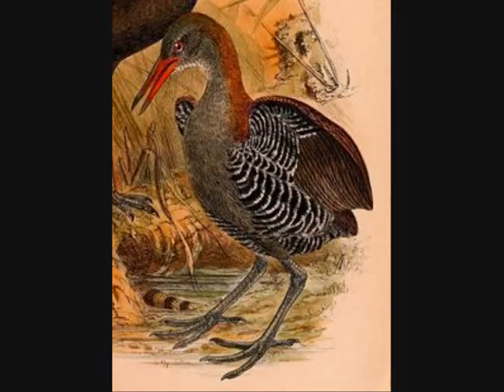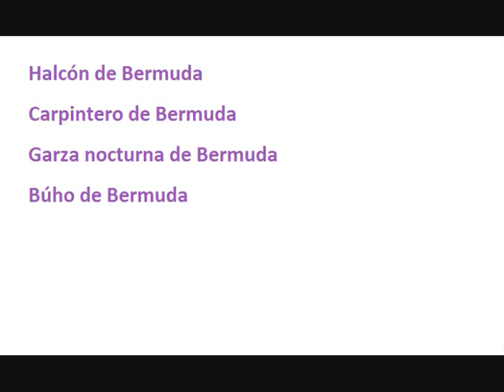Aves extintas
Aves extintas de América, del Caribe y de islas de los océanos Atlántico y Pacífico